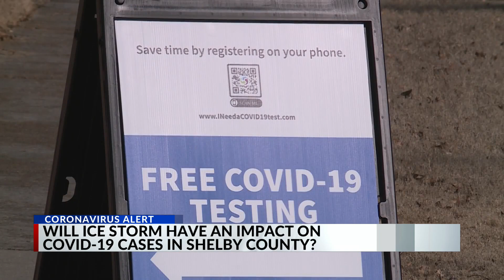Will the ice storm have an impact on COVID cases in Shelby County?